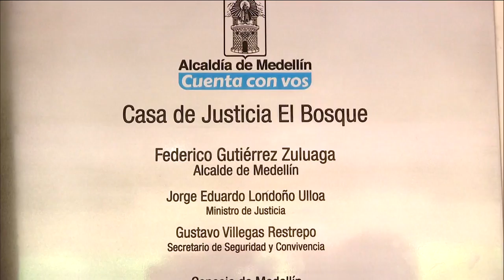Federico Cuenta Con Vos - Jueves 26 de mayo. [Programa Completo] Telemedellín